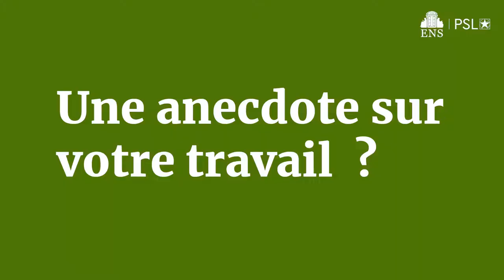NuitENS | 3 questions à Clotilde Policar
Vendredi 7 juin de 17h30 à 2h, rendez-vous à l'ENS pour la Nuit Sciences et Lettres. Profitez d'une nuit de conférences, de rencontres et d'ateliers sur le thème "Les origines". Des lettres, des sciences humaines et sociales en passant par les sciences et les arts, le concept des origines n'aura plus de secret pour vous !

Lors de la Nuit Sciences et Lettres, découvrez le spectacle "Les métaux et la vie" de Clotilde Policar. Un spectacle de la compagnie Uni Vers, produit par la Reine Blanche